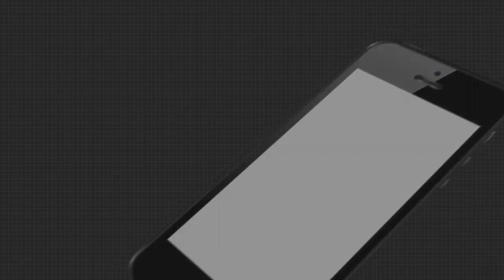ରାଜଧାନୀରେ ଯାତ୍ରା କଳାକାରଙ୍କ ପ୍ରତିବାଦ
ରାଜଧାନୀରେ ଯାତ୍ରା କଳାକାରଙ୍କ ପ୍ରତିବାଦ । ପିଏମଜି ଛକରେ ସବୁ ଯାତ୍ରା କଳାକାର ଏକାଠି ହୋଇ ଧାରଣ ଦେଇଛନ୍ତି । ଏଥିରେ କଂଗ୍ରେସର ବରିଷ୍ଠ ନେତା ସୁର ରାଉତରାୟ ମଧ୍ୟ ସାମିଲ ହୋଇଛନ୍ତି ...